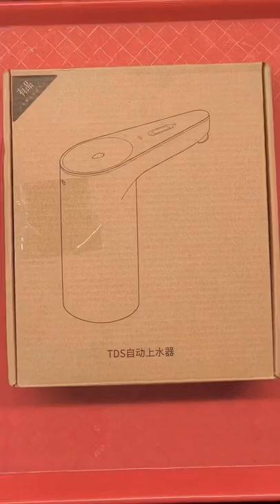Unbox in 60sec - Xiaomi Automatic Water Pump / Dispenser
Unboxing Series 033022